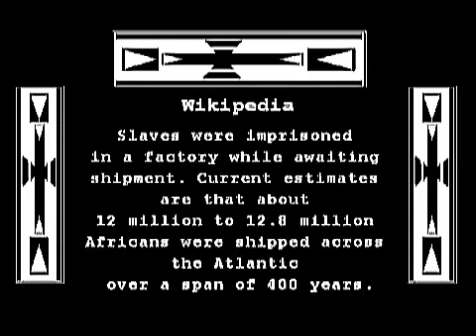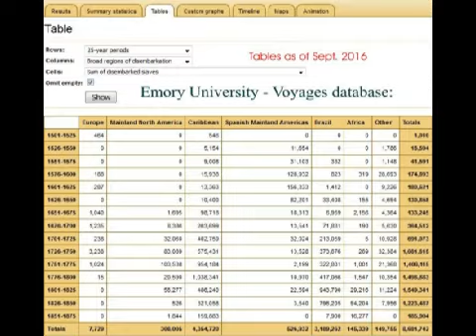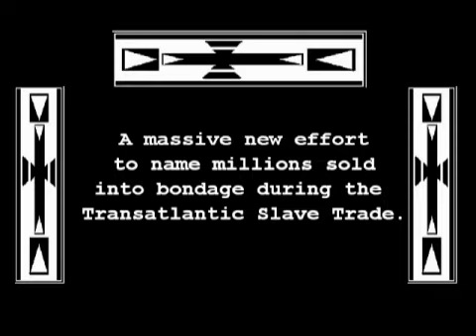You're a Liar/ Freda Rente' / Acappella